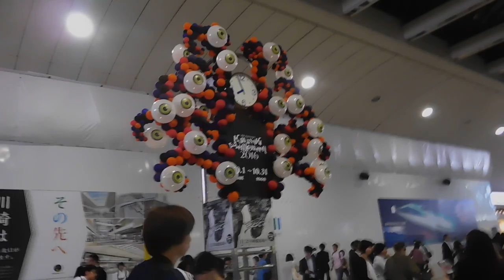DSCN0019川崎駅改札出たところの時計がハロウィン装飾20161026